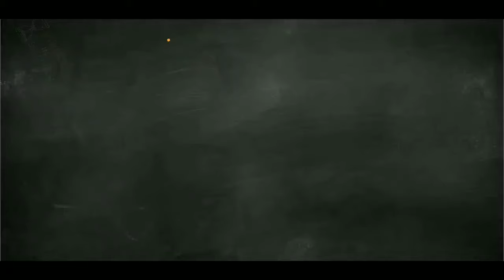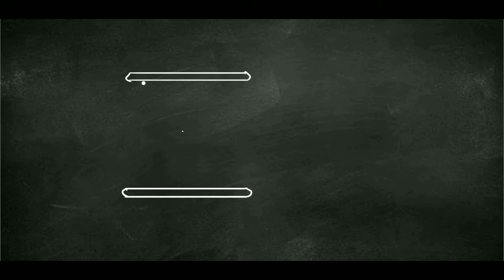Which electric bulb is more bright in series and parallel circuit?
In this video, we explained which electric bulb will be more bright in series and parallel circuit.